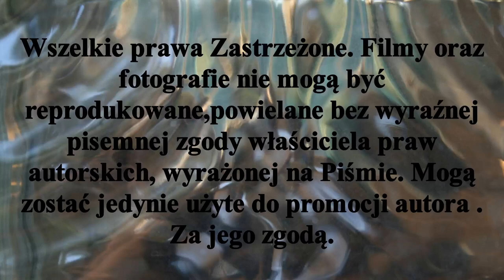𝕊𝕜𝕣𝕠́𝕥 𝕞𝕖𝕔𝕫𝕦..𝟠 𝕜𝕠𝕝𝕖𝕛𝕜𝕚 𝕝𝕚𝕘𝕠𝕨𝕖𝕛 𝕄.ℙ 𝕨 ℍ𝕟𝕥 .. 𝕃𝕂𝕊 𝔾𝕒̨𝕤𝕒𝕨𝕒 - 𝔸ℤ𝕊 𝔸𝕎𝔽 ℙ𝕠𝕫𝕟𝕒𝕟́ 𝔾𝕒̨𝕤𝕒𝕨𝕒 𝟡.𝕀𝕍.𝟚𝟘𝟚𝟚𝕣.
W meczu 8 rundy Mistrzostw Polski w Hokeju na trawie gospodarz spotkania LKS Gąsawa przegrał z  AZS AWF Poznań 2 do 4.
Bramki w tym spotkaniu zdobyli :
Dla AZS AWF Poznań :
Mateusz Mazany ,Bartosz Majek,Łukasz Kurniewicz i Aleks Marcinkowski po 1 bramce
Dla LKS-u Gąsawa :
Korneliusz Nitka - 2 bramki
AZS AWF Poznań  z 18 pkt. zajmuje 3 miejsce w tabeli ligowej , LKS Gąsawa z 3 pkt. zajmuje 8 ostatnie miejsce .
 A oto wyniki pozostałych spotkań:
AZS Politechnika Poznańska 3 - 2 Pomorzanin Toruń
Start 1954 Gniezno 0 - 1 Warta Poznań
Mecz Stella Gniezno - Grunwald Poznań zostanie rozegrany 13.IV.2022r
W 9 kolejce ligowej która jest anonsowana na dzień 23,IV.
AZS AWF Poznań zagra z AZS Politechniką Poznańską
natomiast LKS Gąsawa w Poznaniu zagra z Wartą Poznań
Pozostałe spotkania tej kolejki ligowej:
W Derbach Gniezna :
Start 1954 Gniezno - Stella Gniezno
W klasyku ligi:
Pomorzanin Toruń - Grunwald Poznań

Stypczyński WObiektywieKamery Hokej Sport Toruń Rozgrywkiligowe TrawiastyOkiemKibica Zapraszam Państwa do odwiedzenia stron oraz YouTube Mariusz Stypczyński gdzie znajdziecie Państwo relacje z spotkań ligowych hokeja na trawie i nie tylko.Zapraszam również do Subskrypcji Kanału YouTube Mariusz Stypczyński.